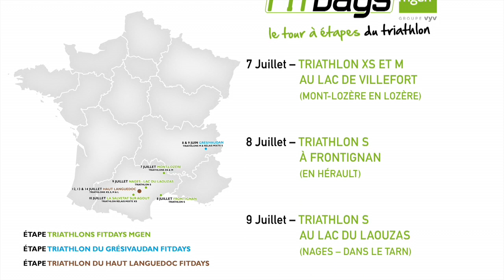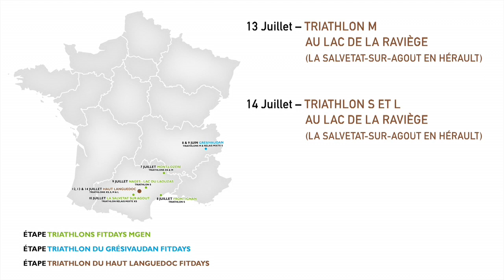FitDays Mgen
Notre événement FitDays Mgen est organisé par l'association TIGRE. Il a pour but d'organiser des étapes de triathlon dans toute la France, tout d'abord dans 35 villes pour les enfants et ainsi lutter contre la sédentarité, puis dans 5 ou 6 villes pour tous ceux qui ont envie de participer à des triathlons, depuis le XS jusqu'au L. Ces étapes aident à faire connaitre ce sport de plus en plus présent. Mais aussi à crée dans une ville près de chez vous, une animation qui dure toute une journée. Enfin, des entreprises plus ou moins connues viennent faire des partenariats afin de se faire un peu plus connaitre.
Au final, nous existons afin d'aider un maximum de personnes à se faire plaisir en faisant du sport.

Bonne visite sur notre chaîne :)